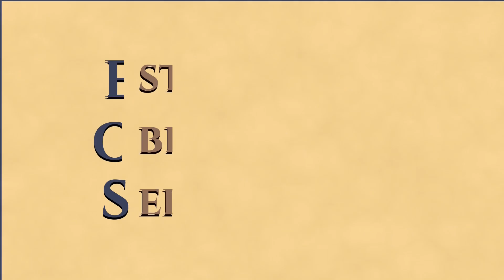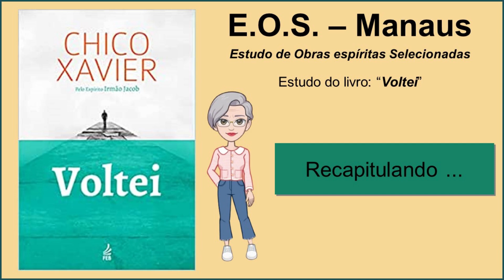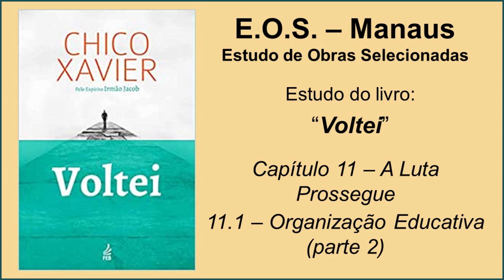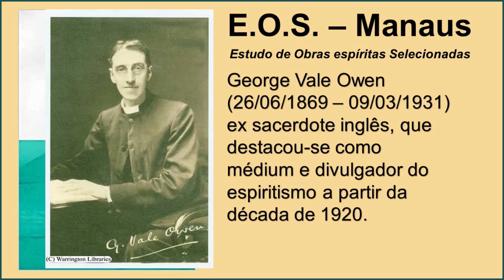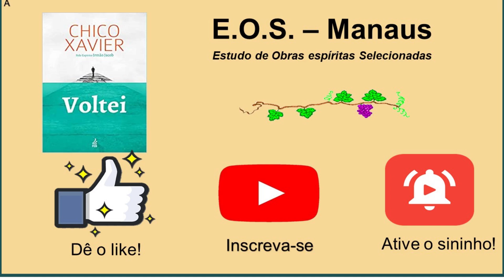Voltei - Estudo 048 - Capítulo 11: A Luta Prossegue (parte 2)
Estudo do livro "Voltei”, da autoria do Espírito Irmão Jacob, psicografado por Francisco Cândido Xavier no ano de 1949. O estudo é feito pelo grupo E.O.S. Manaus (Estudos de Obras Espíritas Selecionadas).

Através da psicografia de Francisco Cândido Xavier, o Espírito Irmão Jacob narra suas experiências no mundo espiritual e esclarece temas como o desligamento do corpo físico, o intercâmbio mediúnico, o reajuste à nova vida e o reencontro com familiares e amigos. Por meio de histórias e comentários pessoais, o autor espiritual nos apresenta suas descobertas sobre a rotina que nos espera após a morte e a prática essencial do desenvolvimento pessoal para que possamos ter uma temporada feliz no retorno ao mundo espiritual.

Neste estudo, gravado no dia 31/07/2024 continuamos o capítulo 11 A Luta Prossegue, finalizando o item 11.1 “Organização Educativa” e 11.2 “Ambiente Novo”.

🅒🅘🅣🅐ÇÕ🅔🅢:
Citações – Escala espírita – Livro dos Espíritos questões 100 a 113

Que Jesus nos ilumine!